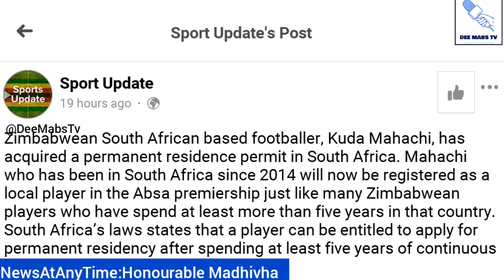Matutu Loses Zanu Pf Luxury Car,Kuda Mahachi Earns Permanent Residence Permit in S.A